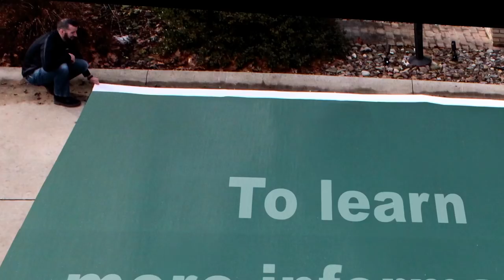Master Welding on the 112 Extreme in 6 Easy Steps!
EFFICIENCY you care about. Performance you crave! The 112 Extreme high performance welder is our fastest and most precise welder for long straight seam. It has a large range of welding capabilities built to fit any company size and application. The 112 Extreme is built to take your production and efficiency to the next level.

Six Easy Steps:
1. Precise Seam Alignment Using Laser Guides And Vacuum Suction For Straight Seams
2. Select Your Memory Setting And Push Start To Weld
3. Pull Precut Panels Out Of The Trough And Onto The Welding Track
4. Cut Your Material To Desired Size Using The Automatic Cutter
5. Finish Your Edges With A Hem Or A Pocket
6. Slide The Optional Grommet machine Over Material And Grommet Where Needed